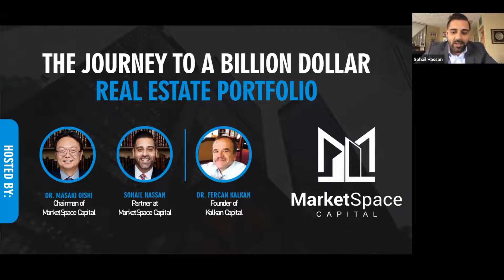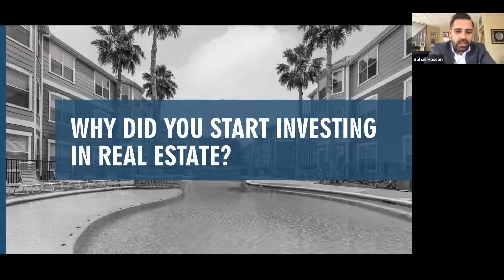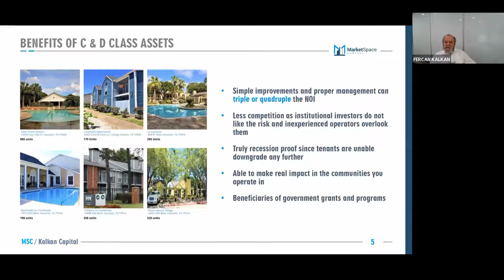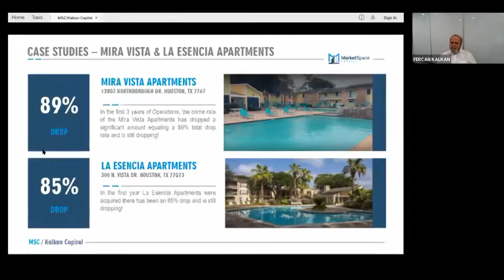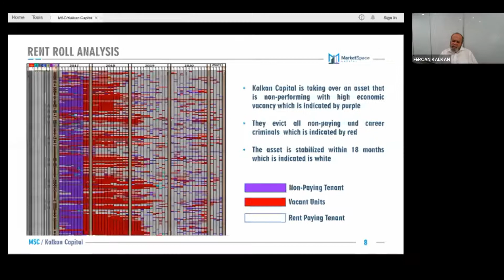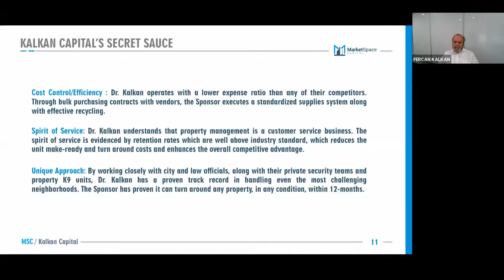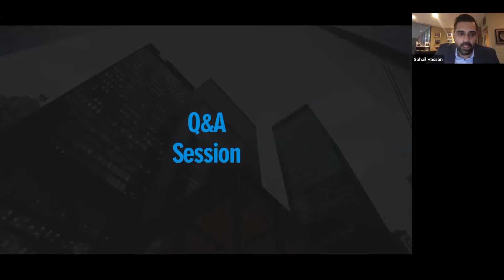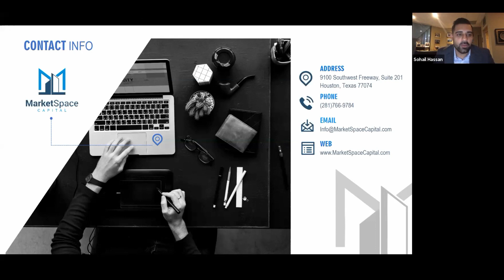The Journey to a Billion Dollar Real Estate Portfolio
View the recording of this live webinar, “The Forgotten and Ignored: Getting to a Billion of Assets Under Management with Class C Multi-Family Assets” featuring Dr. Fercan Kalkan, Founder of Kalkan Capital and hosted by MarketSpace Capital's Principals, Dr. Masaki Oishi and Sohail Hassan.

Join us as we speak with our friend, Dr. Fercan Kalkan, who has meticulously built his soon-to-be Billion-dollar empire based around an asset class that is often ignored or forgotten. We take a deep dive into how he started, the success and lessons he has learned in completing over 90 transactions, and what he’s looking to accomplish in the coming years.